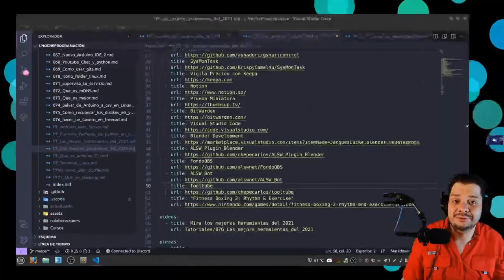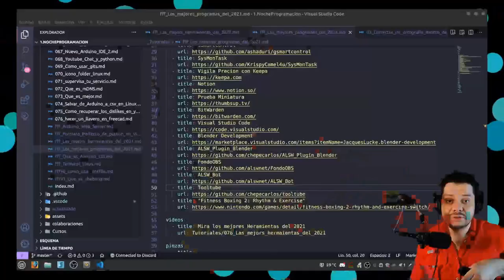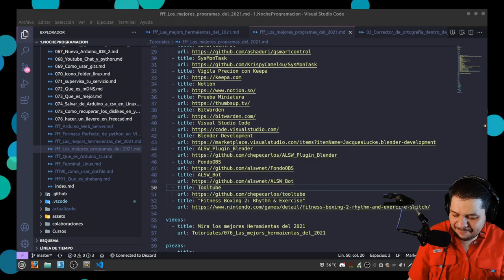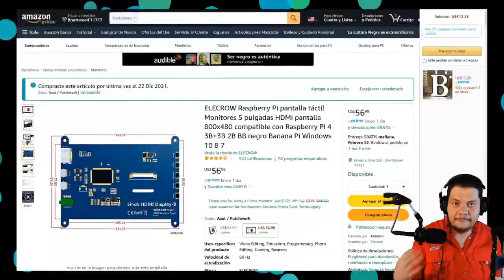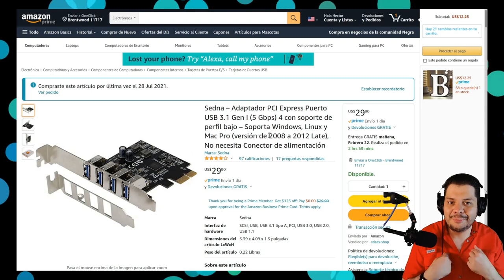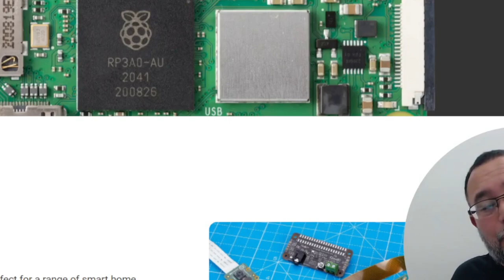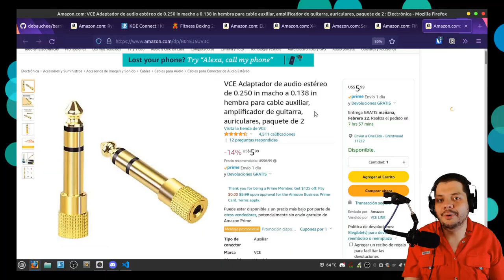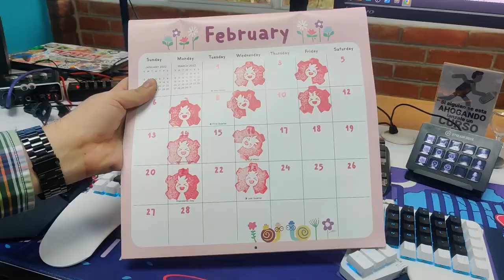😁 Esto cambio mi vida - Lo mejor Gadget del 2021 💸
Estoy es la lista de las cosas que mas han cambiado mi vida es este ultimo año y espero que les pueda inspirar a compar alguna dde ellas.

Link referencia:
🔗 Mini Teleprompter
🔗 Mini pantalla HDMI
🔗 Super Clamp
🔗 Base Celular con tornillo
🔗 Base de Celular Mano
🔗 Teclado de Una Mano
🔗 KeyCups Remarcables
🔗 Expando de USB PCI Express
🔗 Adaptador de Wifi
🔗 Split de Audio de 4 Canales
🔗 Adaptador de Audio
🔗 Audífonos Sony WH-CH700N
🔗 Funda Audífonos Sony WH-CH700N
🔗 Bocinas Z407
🔗 Audífonos ATH-M20x
🔗 Reloj Sansung
🔗 Calendario Papel
🔗 Calendario Papel 2
🔗 Caja de Metal para Raspberry Pi

🕓 Índice:
00:00 Inicio
00:46 Mini Telepronter
01:39 Clip con tornillo para celular
02:52 Control remoto Bluetooth
04:44 Mini Pantalla para Raspberry Pi
05:56 Super base para Celular
07:00 Teclado de mano
07:50 Teclas Remarcables
08:26 Expansion de USB PCI Express
09:03 Adaptador Wifi USB
10:24 Mouse Pad XL
11:03 Invitado Andres Niño
11:21 Raspberry pi zero w 2
12:54 Divisor de audio 1x4
13:38 Adaptador a 3mm
13:58 Audífonos Sony WH-CH700N
14:30 Protector de Audífonos
14:42 Bocinas Z407
15:10 Reloj Samsung
15:45 Calendario Físico
16:41 Case para raspberry pi

Creado con los Compañeros:
 🧙🏼‍♂️ Editor - ingjuan

   🏆Nivel Maker ESP
     Ramonet Pascualet,
   🏆Nivel Maker Mega
     Francisco Acevedo,
     Victoria Becerril, jose Santos, Manuel Alegría, Lolailo Aviles Arroyo, Erebos Ubuntu,